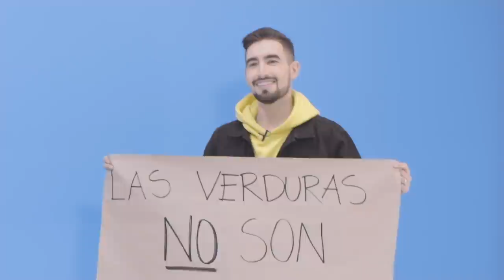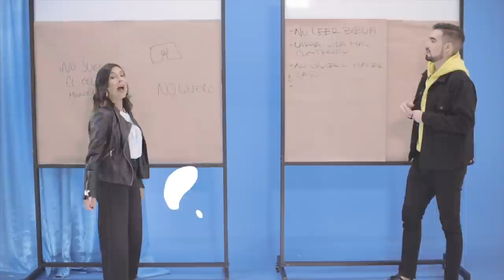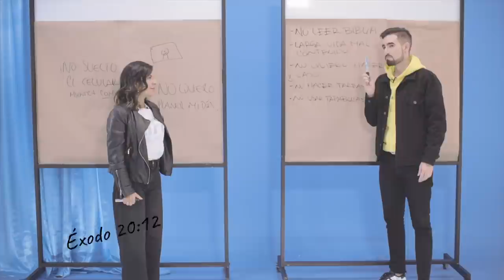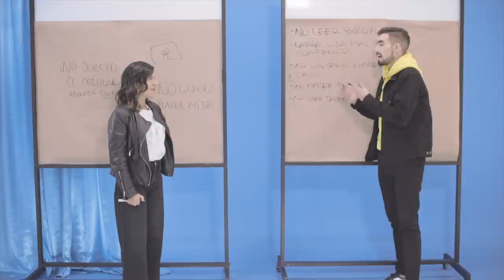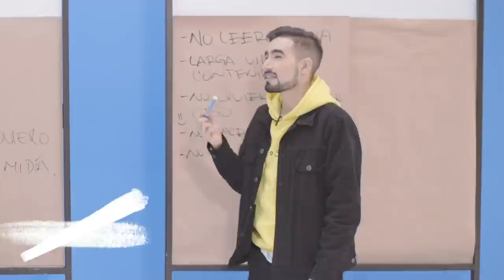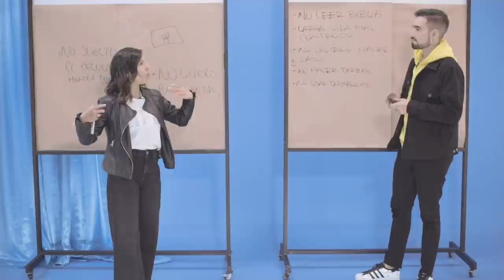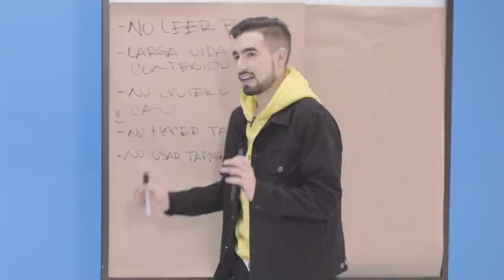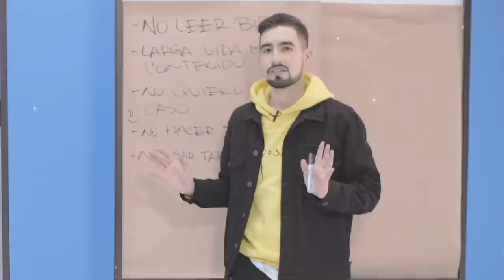Juan Muñoz es REBELDE (?)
¿Quieres ser un waver y estar enterado de todo lo que hacemos?

Nosotros somos NxtWave, la banda de jóvenes de la iglesia El Lugar de Su Presencia, y nuestra meta es traer una nueva ola de adoración. Queremos que muchos jóvenes se apasionen más por Jesús y puedan tener una relación personal y cercana con él..